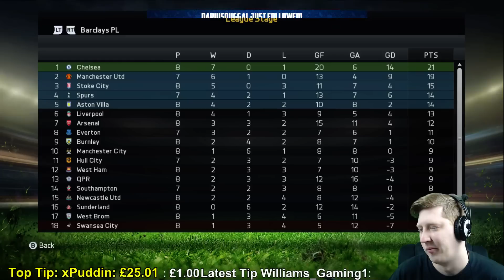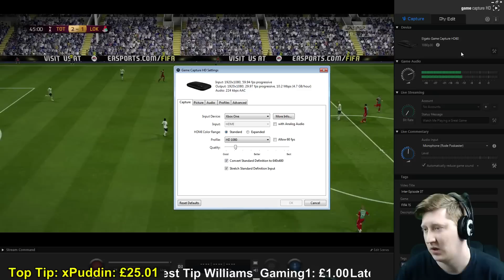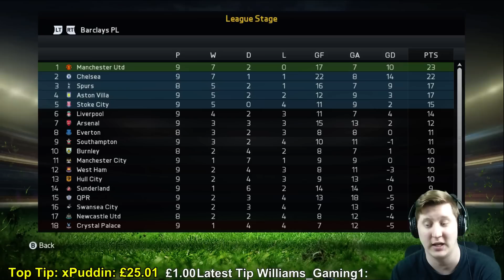FIFA 15 | Twitch Career Mode Ep5 - KANE NOT A HERO!!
I got my PC from the guys it's a beauty ^_^

I also regularly upload my Twitch stream footage to the channel at 7am on any given day =)